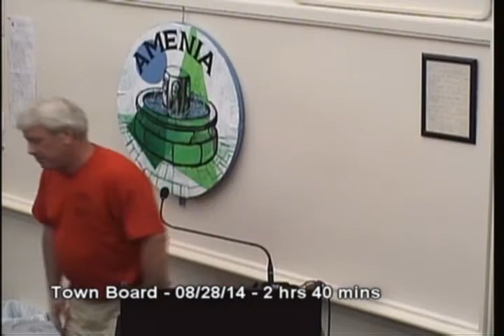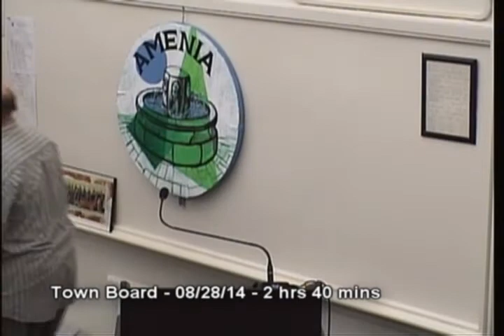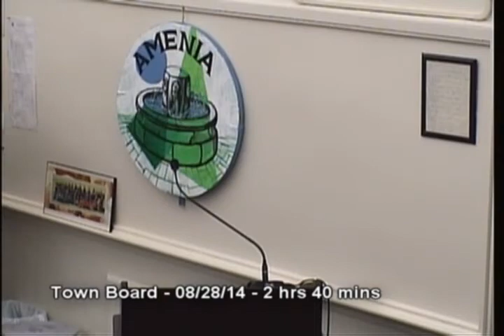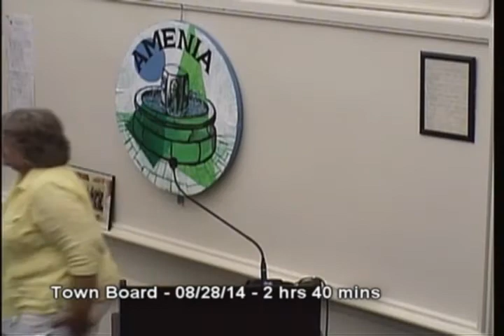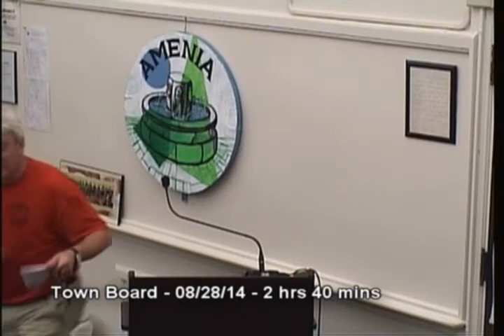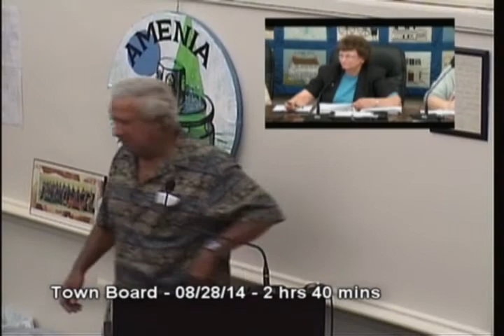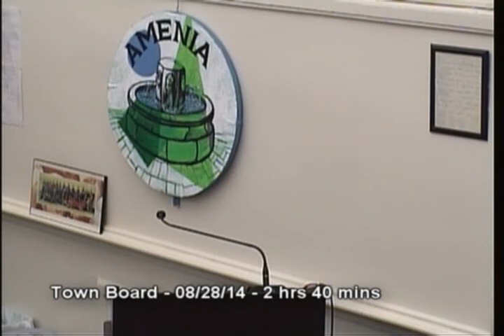Amenia Town Board - August 28, 2014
Amenia NY Town Board - August 28, 2014